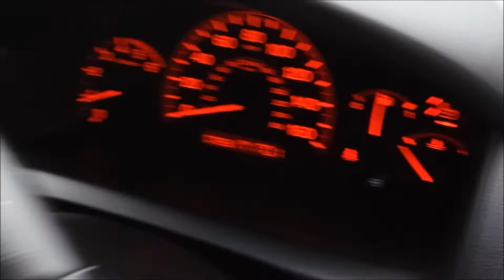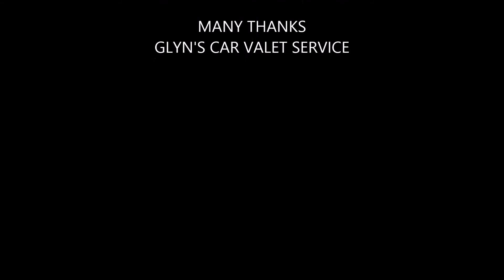HONDA ACCORD FOR SALE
FOR SALE!

HONDA ACCORD 2.2 CDTI WITH ONLY 78000 MILES

EXCELLENT CONDITION INSIDE AND OUT

MOT END FEBRUARY 2016

4 GOOD TYRES

17" ALLOYS ALL IN EXCELLENT CONDITION

3 FORMER KEEPERS

HALF LEATHER UPHOLSTERY

DUAL CLIMATE CONTROL, AIR CONDITIONING, LEATHER MULTI FUNCTION STEERING WHEEL, 60 MPG! TAX £145 12 MONTHS, THE CAR IS IN EXCELLENT CONDITION AND WELL LOOKED AFTER
 £3275 ono
Glyn